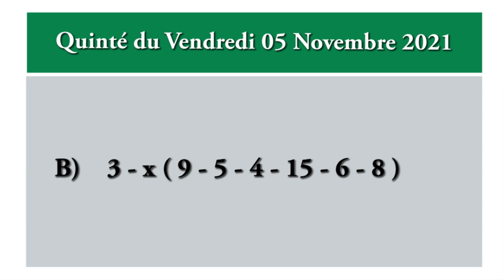pronostic quinté de demain vendredi 05 novembre 2021 -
pronostic pmu quinté de demain vendredi 05 novembre 2021 Vincennes r1c3. Une course qui aura lieu sur l’hippodrome de Vincennes 2700 mètres, Trot attelé, Corde à gauche.

Pour chevaux entiers et hongres de 6 ans, n'ayant pas gagné 139.000. pronostic pmu quinté+

gros tocards,
Quinté bases,
simple gagnant placé,
la surprise,
quarté, quinté,
multi en 7,
2 sur 4,